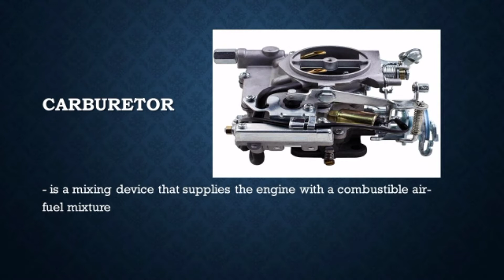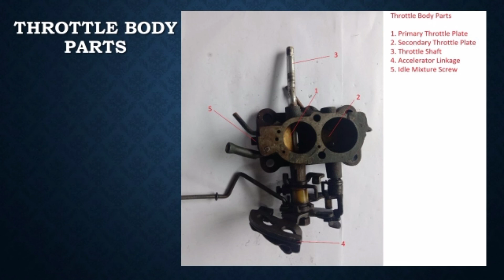Learn Carburetor Parts and Function